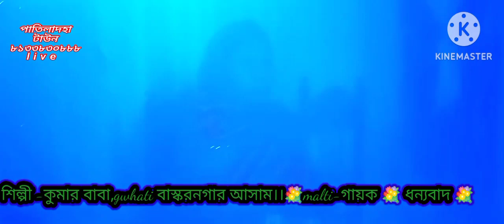singer Manoj sarkar v003a